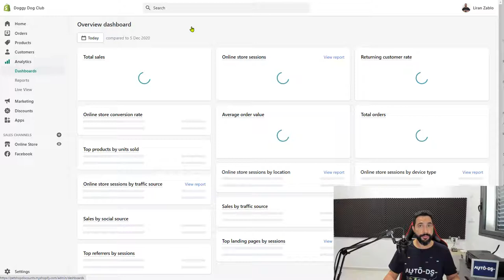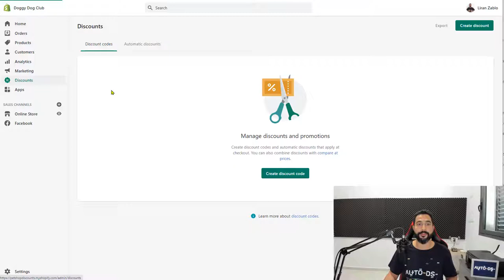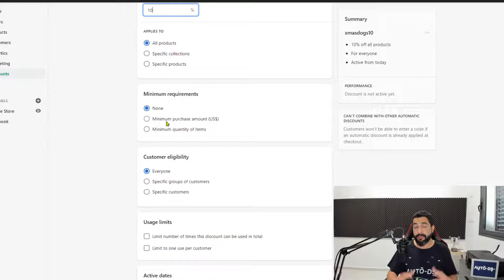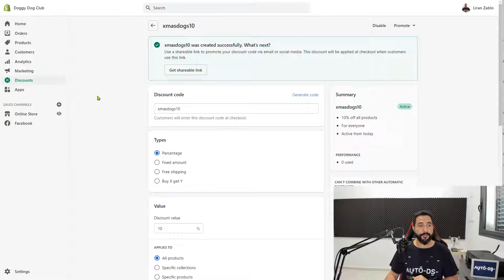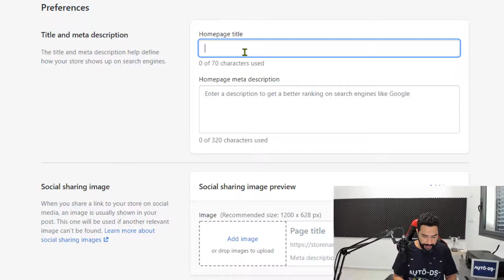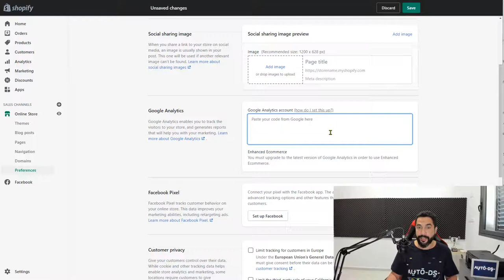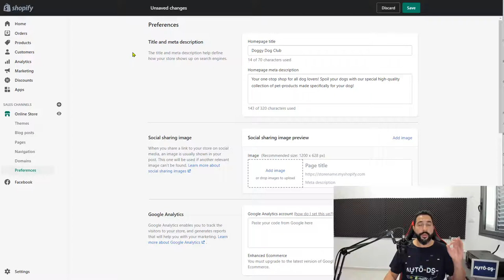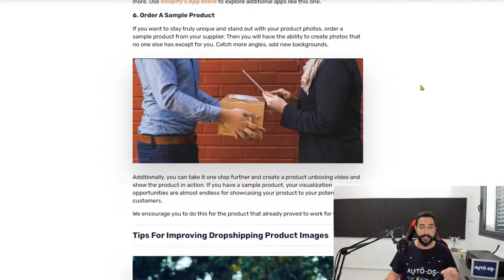Shopify Bonus Lesson - What Happens Next? Dropshipping Tutorial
Congratulations on reaching the final lesson of our free Shopify course! Now that we're experts in running our Shopify dropshipping stores, marketing, and managing everything else in between, here's what comes next. Enjoy and happy dropshipping!

✅ Sell These Right Now - The HOTTEST Dropshipping Products